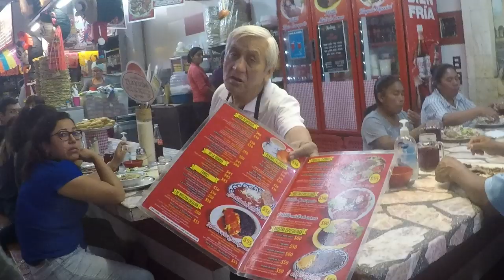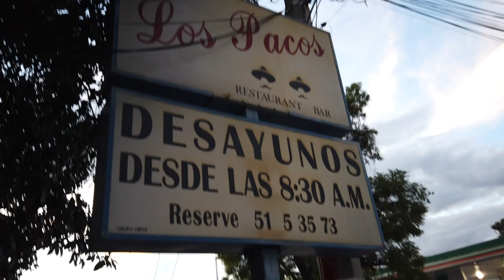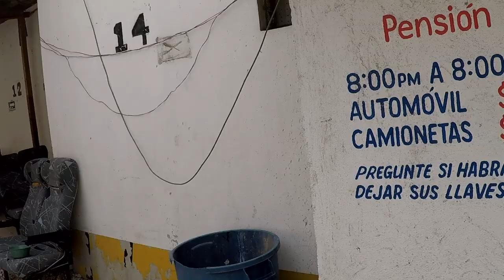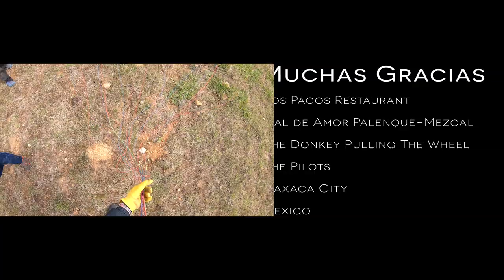OAXACA: Mezcal, Mole and Flying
KAVU DAYS 35
Oaxaca City is the mecca for Mexican cuisine; the flavors, the Ingredients, the tradition… Get Local-Worldwide tour with Master Chef and Paragliding Pilot Estefano Salgado. See how Mole and Mezcal are made in a place that is rich with hospitality and Mexican tradition. Then launch off the hill and get to cloud base with Alejandro Murrieta, Nick Greece and Tyler Bradt.

Alejandro Murrieta

Artlist License_152219